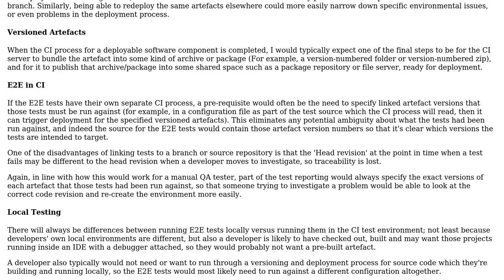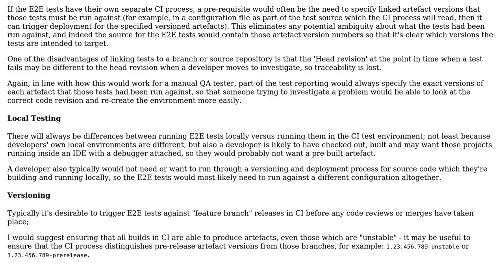Setting up tests and a continuous integration pipeline in a polyrepo environment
Software Engineering: Setting up tests and a continuous integration pipeline in a polyrepo environment

With thanks & praise to God, and with thanks to the many people who have made this project possible! | Content (except music & images) licensed under CC BY-SA | Music | Images & others | With thanks to user Johannes Stricker user Ben Cottrell and the Stack Exchange Network Trademarks are property of their respective owners. You are responsible for your own actions.